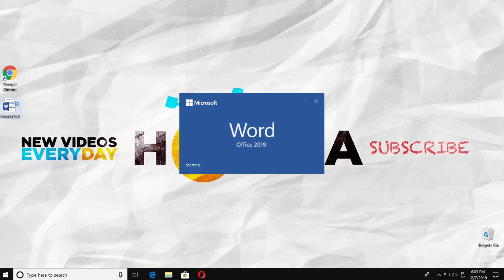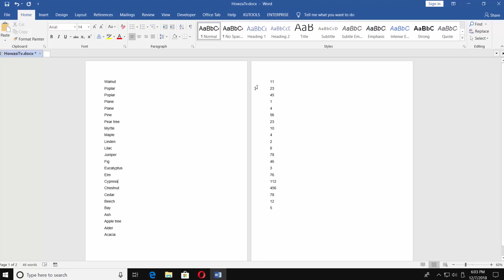How to Sort a List Alphabetically in Word 2019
In today's video, you will learn how to sort a list alphabetically in Word 2019.
Open the document you need. We had already prepared a list of words for this tutorial.
If you want to sort a list A to Z, select the text you need. Make sure you're on the 'Home' tab. Click on 'Sort' under 'Paragraph' category. Set 'Sort by' to 'Headings' in the new window. Set 'Type' to 'Text'. Check 'Ascending'. Click 'Ok'.
If you want to sort the list Z to A, select the text you need. Make sure you're on the 'Home' tab. Click on 'Sort' under 'Paragraph' category. Set 'Sort by' to 'Headings' in the new window. Set 'Type' to 'Text'. Check 'Descending'. Click 'Ok'.
If you want to sort the number list, the algorithm is basically the same.
Select the list you want to sort. Make sure you're on the 'Home' tab. Click on 'Sort' under 'Paragraph' category. Set 'Sort by' to 'Headings' in the new window. Set 'Type' to 'Number'. Check 'Ascending'. Click 'Ok'.
If you want to sort the list backwards select it. Click on 'Sort' under 'Paragraph' category. Set 'Sort by' to 'Headings' in the new window. Set 'Type' to 'Number'. Check 'Ascending'. Click 'Ok'.